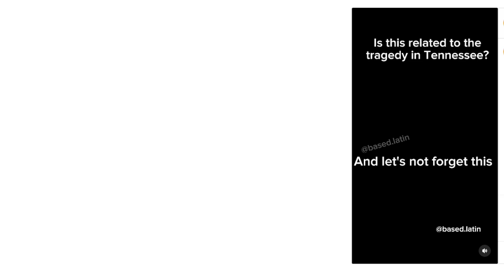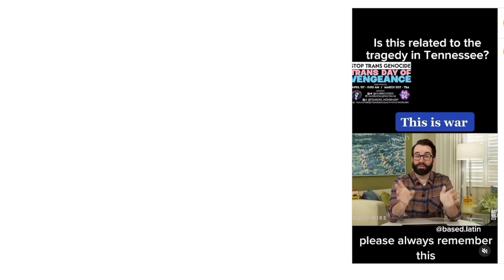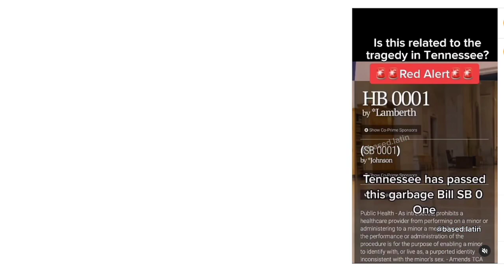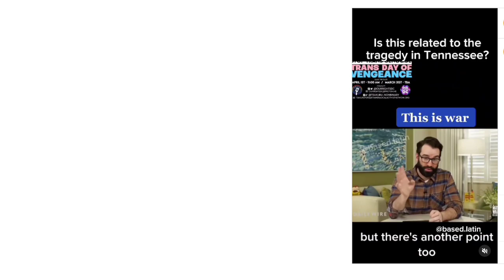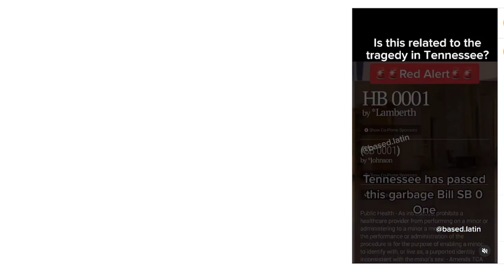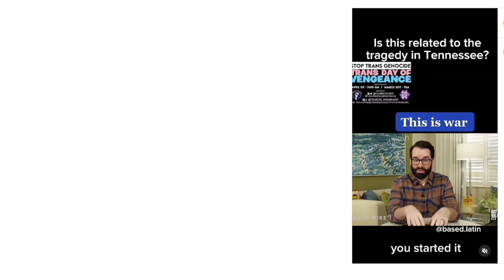Was the attack on a Christian school in Tennessee retaliation for the laws passed to protect